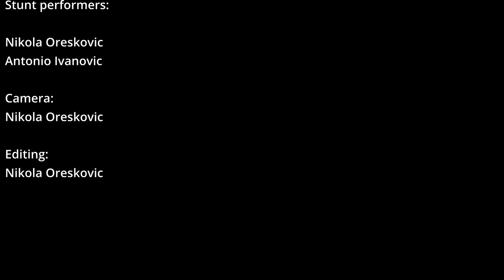KARAMBIT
Short stunt choreography training

Stunt performers:
Nikola Oreskovic
Antonio Ivanovic

Camera & editing: Nikola Oreskovic